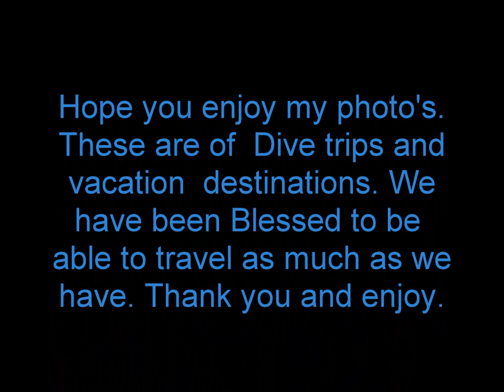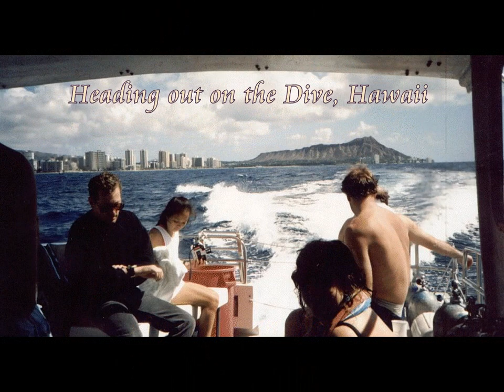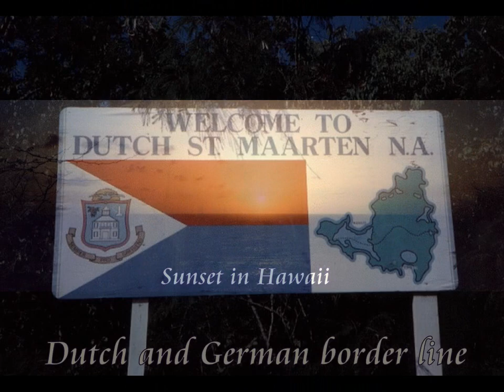Scuba Diving Photo's by Bob Moore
Revised video of my Dive travels and Vacations